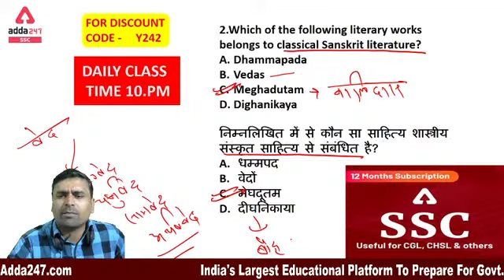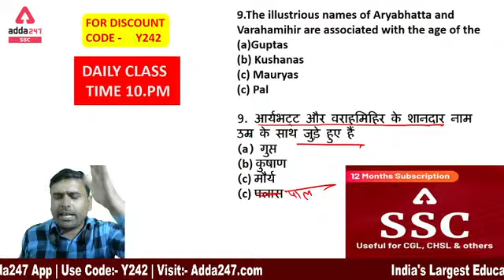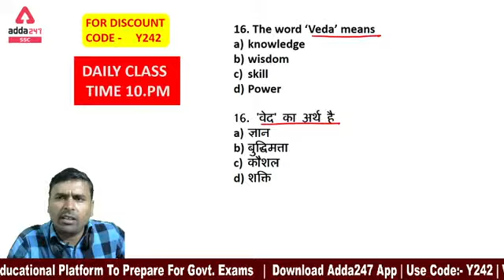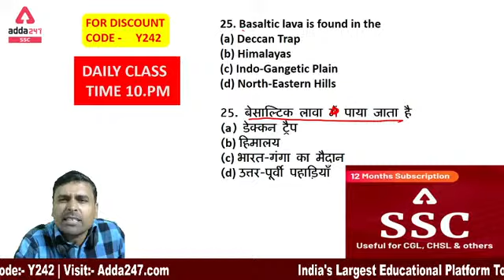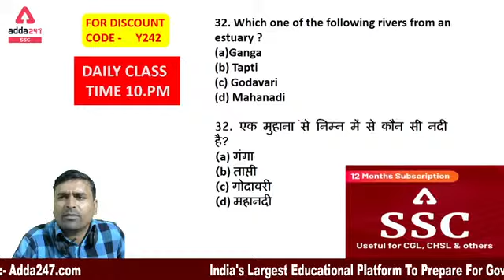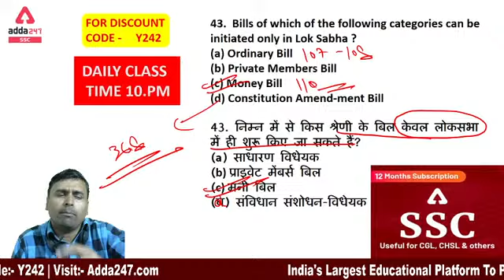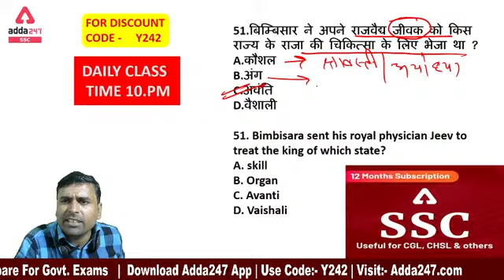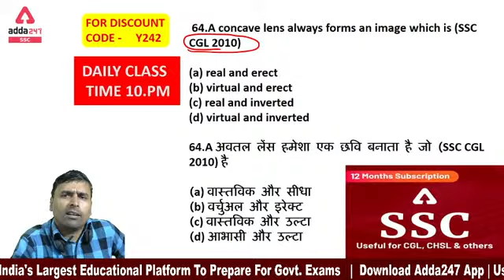SSC CGL & CHSL | General Studies | 50/50 Previous Years Question | SSC Adda247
Get PDF:
Special Paid Batch for You:-

SSC CGL MAHA Pack (Live Classes | Video Course | Test Series | Ebooks) Validity 12 Months
More Offer For You
March-ing Towards Success
Top the leaderboard with #1 India's Prep Platform

06:00 AM - CURRENT AFFAIRS 2020
07:00 AM - विजयपथ SSC CGL,CHSL Exams | GK/GS/CURRENT AFFAIRS
08:00 AM - विजयपथ SSC CGL,CHSL Exams | English
09:00 AM - विजयपथ SSC CGL,CHSL Exams | Maths (Advance)
10:00 AM - विजयपथ SSC CGL,CHSL Exams | Reasoning
11:00 PM - विजयपथ SSC CGL,CHSL Exams | General Studies
12:00 PM - विजयपथ SSC CGL,CHSL Exams | Maths (Arithmetic)
01:00 PM - विजयपथ SSC CGL,CHSL Exams | Science
02:00 PM - SSC CGL,CHSL Exams 2020 | Maths (Arithmetic)
03:00 PM - SSC CGL,CHSL Exams 2020 | English
04:00 PM - SSC CGL,CHSL Exams 2020 | General Studies
05:00 PM - SSC CGL,CHSL Exams 2020 | Maths (Advance)
06:00 PM - सफलता का सफर  Railway NTPC/Group D 2020-21 | Reasoning
07:00 PM - सफलता का सफर  Railway NTPC/Group D 2020-21 | General Studies
08:00 PM - सफलता का सफर  Railway NTPC/Group D 2020-21 | Maths
09:00 PM - सफलता का सफर  Railway NTPC/Group D 2020-21 | Science
10:30 PM - IB ACIO Special GS(MTW) | Maths (TFS)
11:30 PM - IB ACIO Special Reasoning(MTW) | English(TFS)
UPSC & STATE PSC Classes Schedule:
8:30 AM - Current Affairs UPSC & STATE PSC Exam
9.00 AM :- Polity UPSC & STATE PSC Exam
9:30 AM :- General Science UPSC & STATE PSC Exam
10:00 AM :- Geography UPSC & STATE PSC Exam
10:30 AM :- History UPSC & STATE PSC Exam
11:00 AM :- Economics UPSC & STATE PSC Exam
11:30 AM :- Environment UPSC & STATE PSC Exam
12:00 PM :- Current Affairs UPSC & STATE PSC Exam
12:30 PM :- Polity UPSC & STATE PSC Exam
01:00 PM :- General Science UPSC & STATE PSC Exam
01:30 PM :- Geography UPSC & STATE PSC Exam
02:00 PM :- History UPSC & STATE PSC Exam
02:30 PM :- Economics UPSC & STATE PSC Exam
03:00 PM :- Environment UPSC & STATE PSC Exam
03:30 PM :- Current Affairs UPSC & STATE PSC Exam
04:00 PM :- Polity UPSC & STATE PSC Exam
04:30 PM :- General Science UPSC & STATE PSC Exam
05:00 PM :- Geography UPSC & STATE PSC Exam
05:30 PM :- History UPSC & STATE PSC Exam
06:00 PM :- Economics UPSC & STATE PSC Exam
06:30 PM :- Environment UPSC & STATE PSC Exam